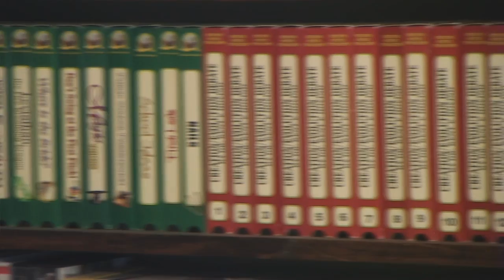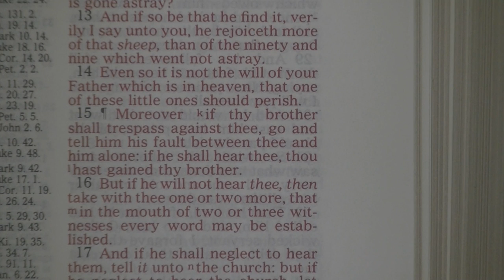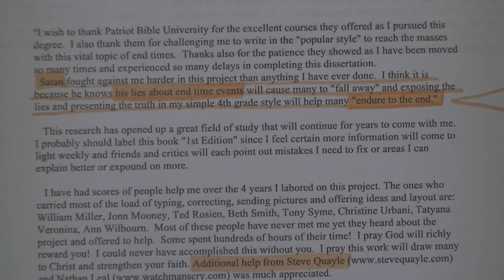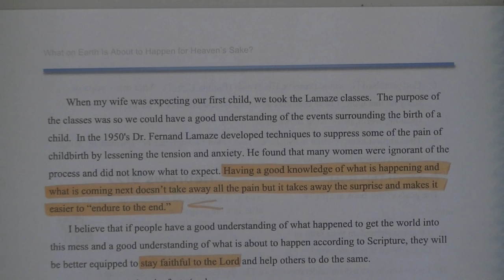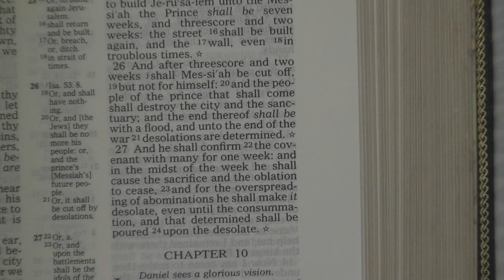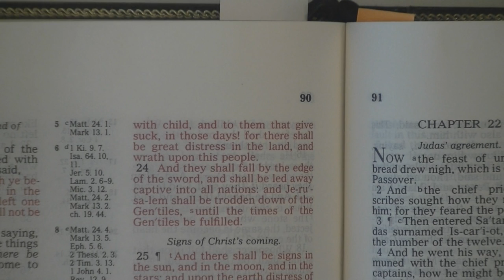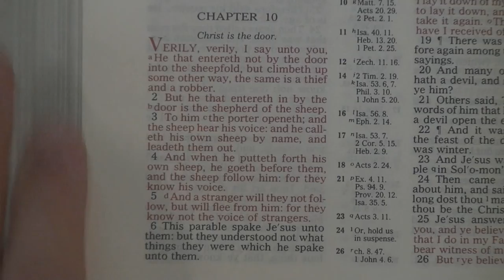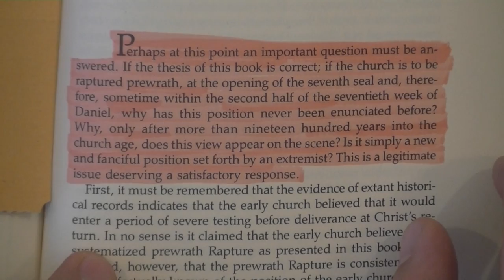Answering Kent Hovind's Book Against The Rapture Part 1